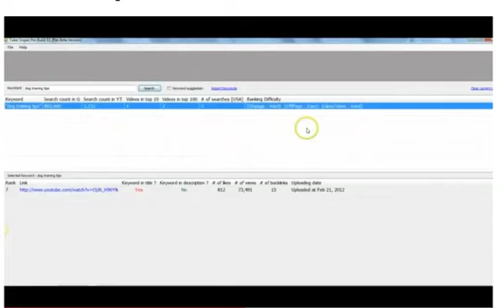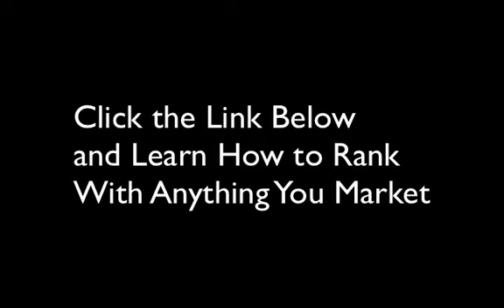Tube Sniper Pro Review - Why You Don't Want It!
This is a Tube Sniper Pro Review, and I want to be honest about this particular software. Tube Sniper Pro was created by  Joshua Zamora Andrew Nasser. If you are doing video marketing, they help you research to see if their are any competitive videos ranking and if you can rank for the keyword you are going after or not. However, I have some interesting stuff I want to share with you about this software, and my findings.